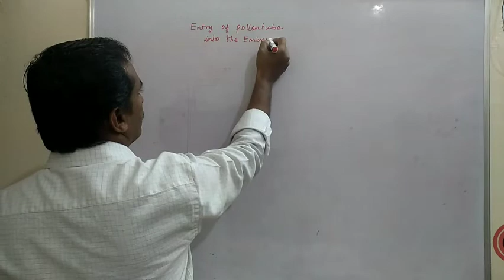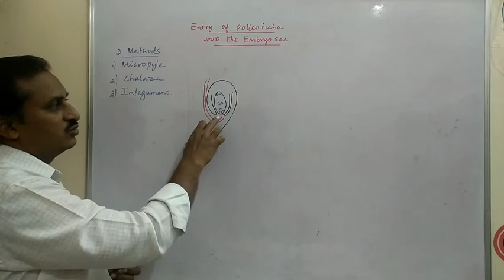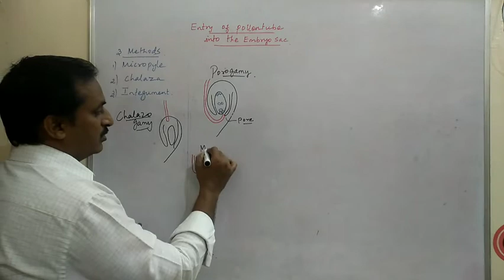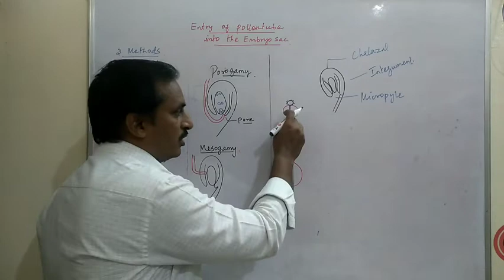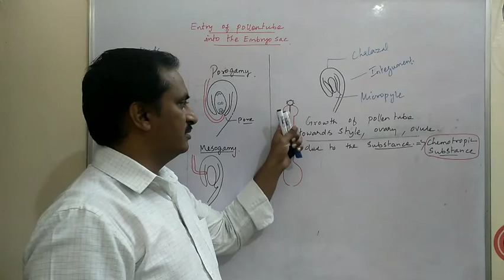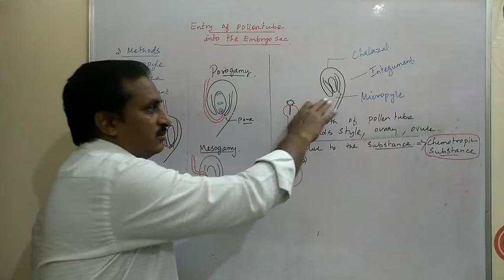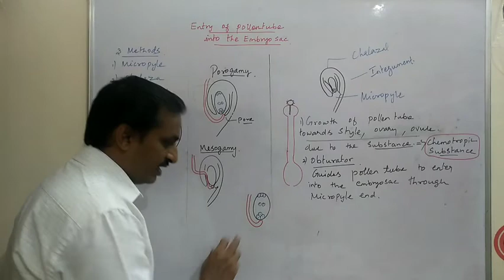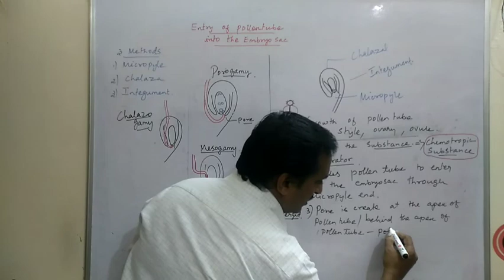NEET BIOLOGY தமிழில் ENTRY OF POLLEN TUBE INTO THE EMBRYO SAC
Entry of Pollen tube into the embryo sac.
Porogamy. Mesogamy. Chalazogamy. Obturator guides pollen tube towards Micropyle.